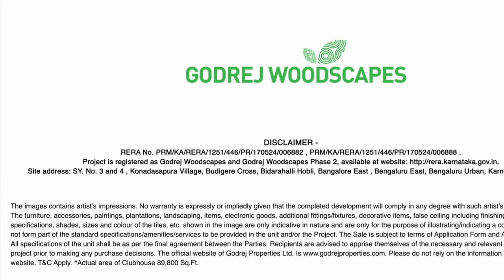🏡✨Godrej Woodscapes @ Budigere Cross, Bengaluru | Call - Home Konnect | Walkthrough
Godrej Woodscapes in Budigere, Bangalore. A massive hit in Bangalore with 2000+ walk-ins, Godrej Woodscapes, Bangalore is a lifestyle that resonates luxury and serene living in every sense. Get the reviews from our customers and get to know about the amenities, location, floor plan and the lucrative pricing strategy through our sales team.

Ready to embark on your journey that uphold a standard of excellence? Book directly from the Godrej Team and avail some exclusive offers.

About Godrej Properties:
Godrej Properties brings the Godrej Group philosophy of innovation, sustainability, and excellence to the real estate industry. Each Godrej Properties development combines a 125-year legacy of excellence and trust with a commitment to cutting-edge design and technology.

PRICE
☑️ On request..